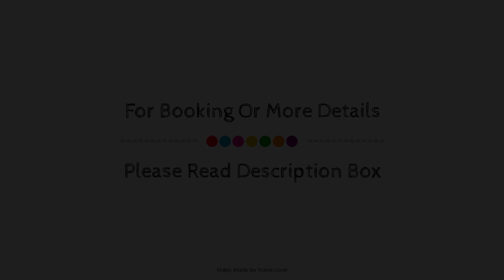Euro Hotel, London, United Kingdom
Searching For
1. Euro Hotel - London
2. Euro Hotel - London Virtual Tour
3. Euro Hotel - London Rooms
4. Euro Hotel - London Amenities
5. Euro Hotel - London Videos
6. Euro Hotel - London Offers
7. Euro Hotel - London Deals
Audio Credit:
Track Title: Reasons To Hope
Artist: Reed Mathis